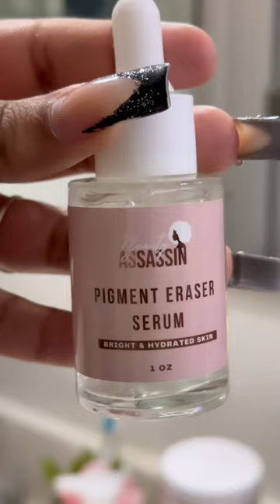my night time skin care routine 🚿🫧🧖🏾skincare